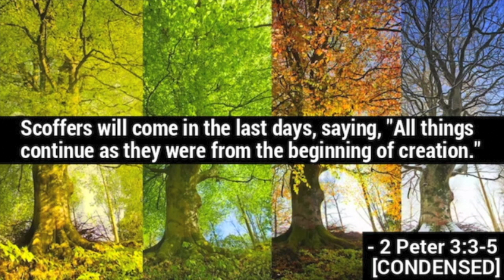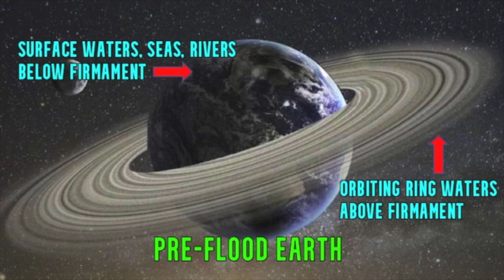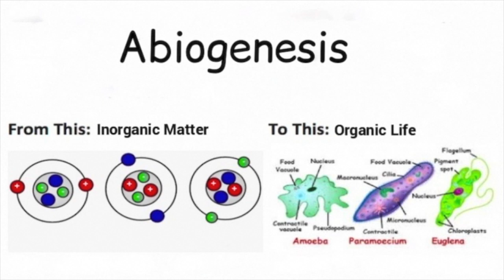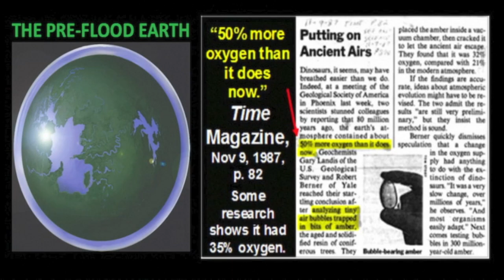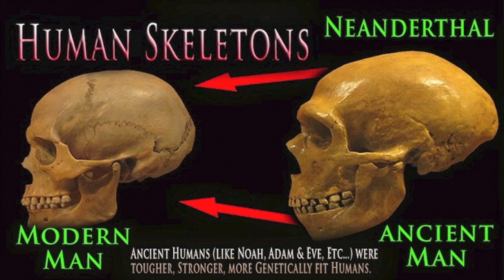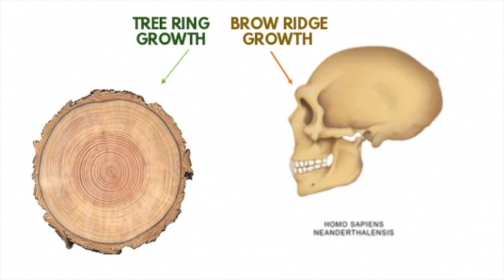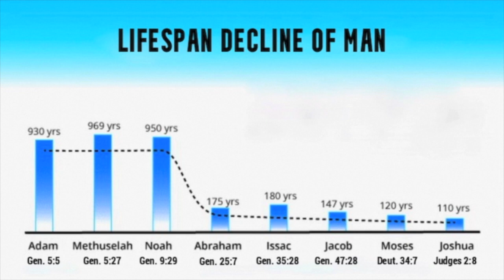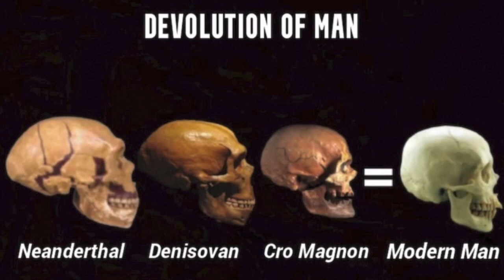NEANDERTHAL MAN OR PRE-FLOOD MAN?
"Neanderthal Man or Pre-Flood Man?," written, produced, and narrated by George Lujack of Scripture Truth Ministries.